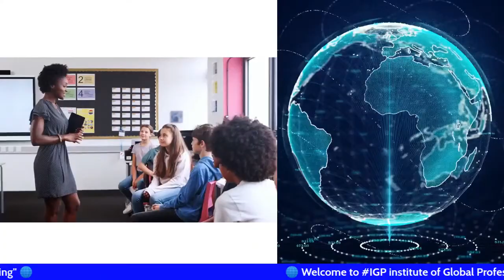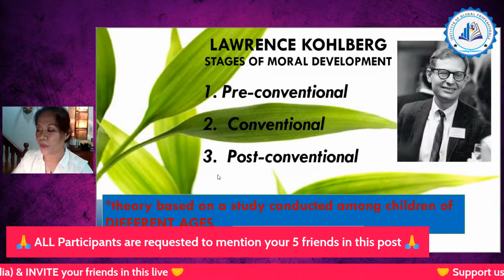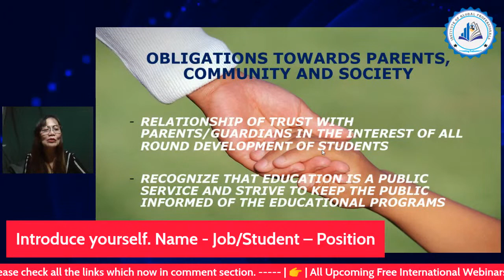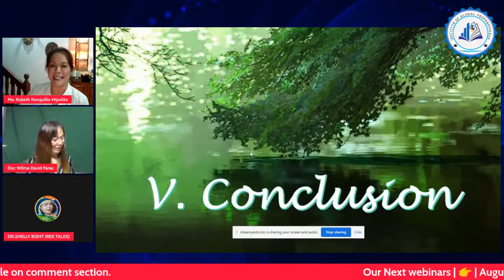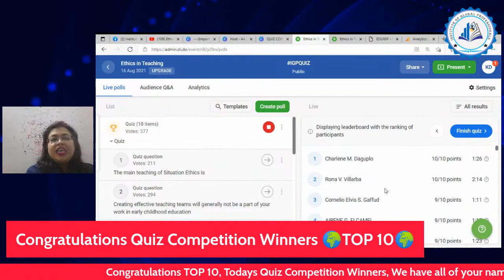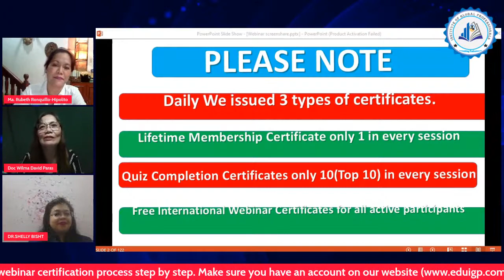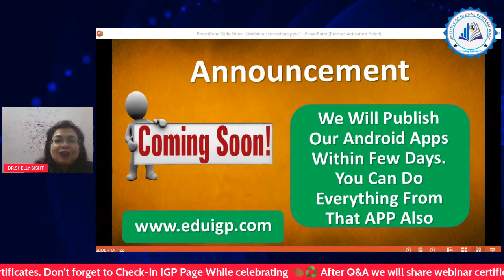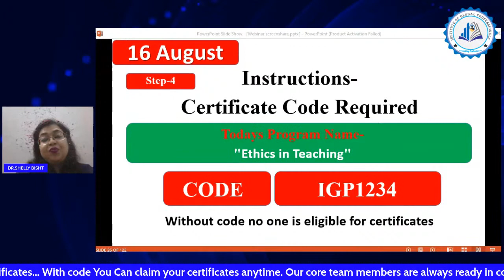Ethics in Teaching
👉 Topic- “Ethics in Teaching”
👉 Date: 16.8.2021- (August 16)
👉 Time: 06 PM (BST)
👉 (GMT/UTC +6)